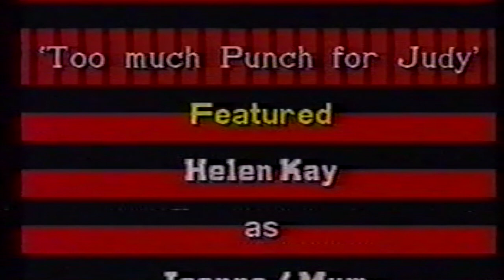TOO MUCH PUNCH FOR JUDY - Sect 6a - THE HOSPITAL- Ape Theatre Co professional tour 1990s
Wonderful to see this classic professional interpretation of TOO MUCH PUNCH FOR JUDY from the incredibly well performed APE THEATRE COMPANY tour of the early 1990's.

The updated script is available from including the unbelievable events in the real Too Much Punch story, updated most recently in 2023:

Details of the full story behind TMPFJ is told here:
THE STORY BEHIND TOO MUCH PUNCH FOR JUDY
Digital/interactive version:
Print version: